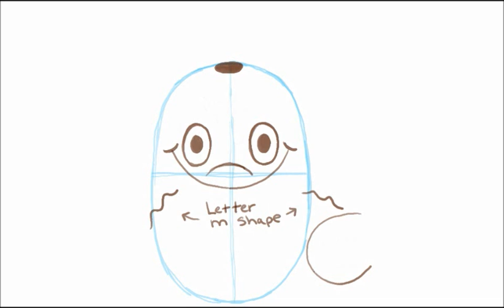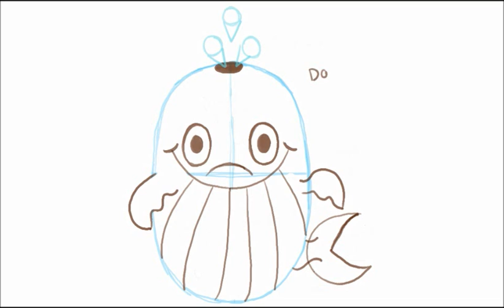How to Draw a Cartoon Whale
This drawing tutorial will teach you how to draw a Cartoon Whale